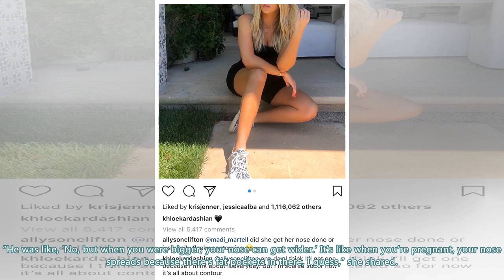Khloé Kardashian Admits She Thinks About Getting a Nose Job 'Every Day'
Khloé Kardashian is getting candid about going under the knife. Although the Keeping Up with the Kar...